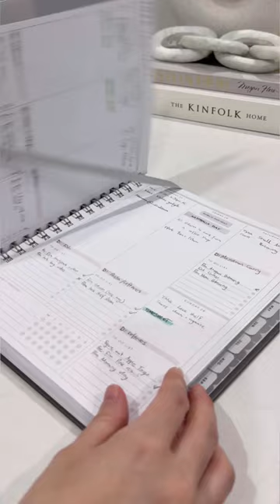ASMR morning vlog pt 2